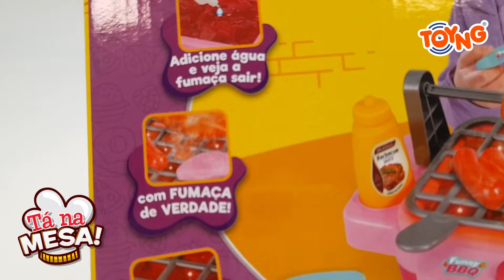CHURRASQUEIRA À PILHA COM FUMAÇA - 42877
Divirta-se com este incrÍvel kit churrasco com diversos utensílios. Acrescente água no recipiente e veja o vapor sair de verdade! Com luzes. Utiliza 3 pilhas AA (Não inclusas). Ind. +3 anos

Brinquedo certificado pelo INMETRO
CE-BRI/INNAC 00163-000